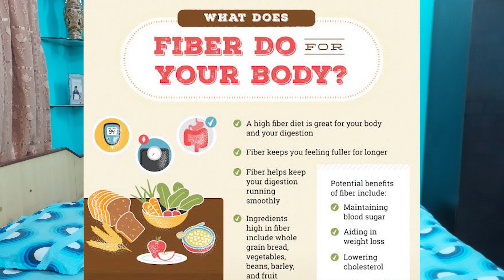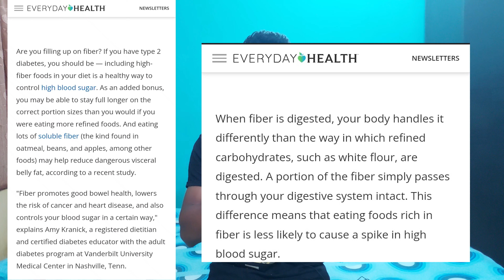How Fiber Helps You| Understand How Your Insulin Works.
Try to include fiber in your diet and keep your meals balanced which consist of all the macros like Protein, Carbs and Fat along with fiber.